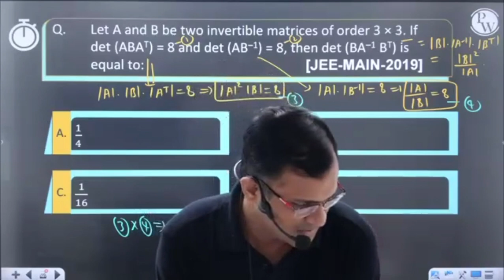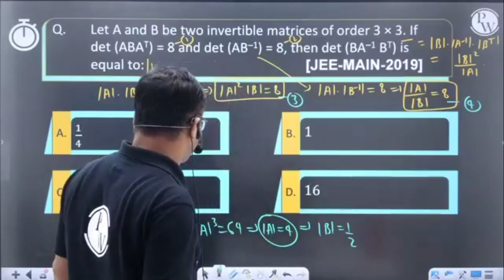Rajeev Rastogi Sir MOTIVATION